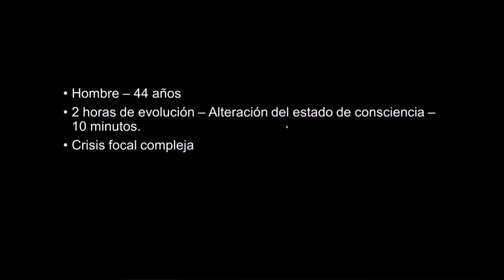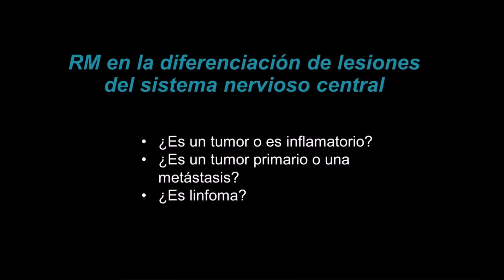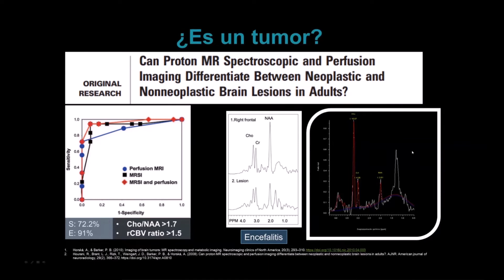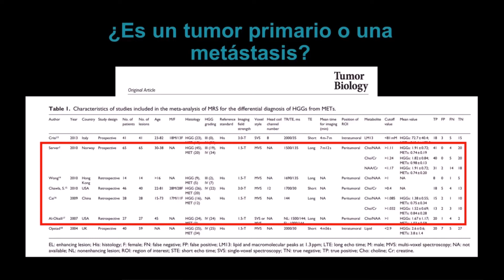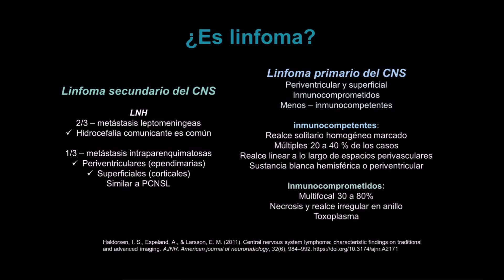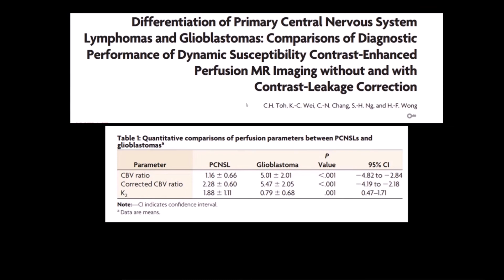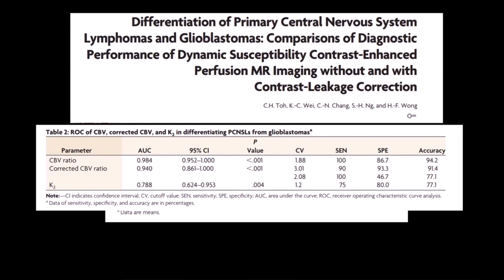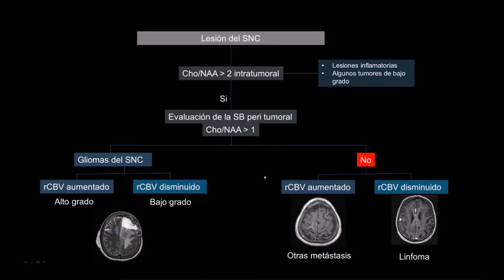Caso Clínico 85: Metástasis cerebral.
A través de este caso, se realiza una descripción de la utilidad de las técnicas convencionales y avanzadas de resonancia magnética en la diferenciación de lesiones del sistema nervioso central.

🩺☢ Casos Clínicos - Radiológicos: .
Expositor: Dr. Nicolás Herrera Parra - Residente de radiología.